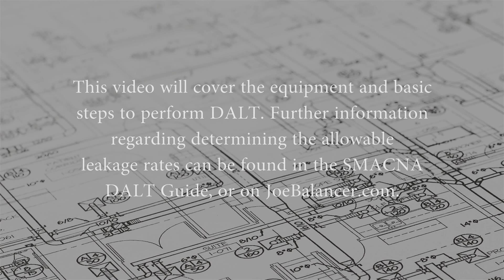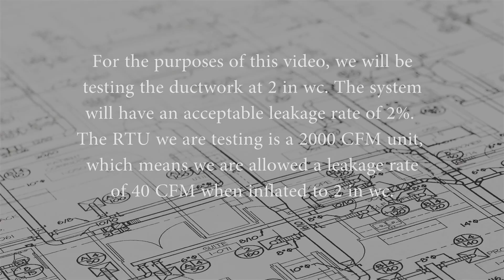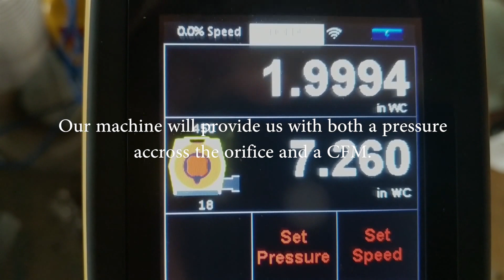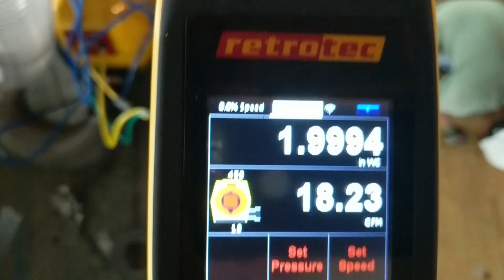Duct Air Leakage Testing